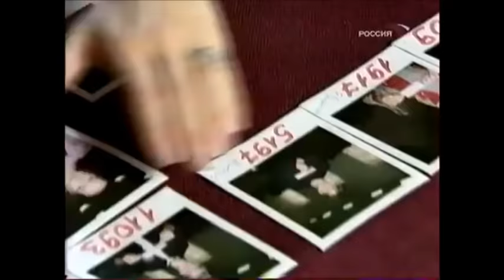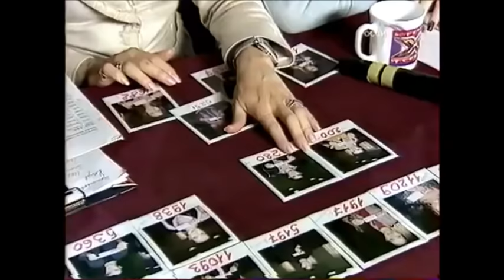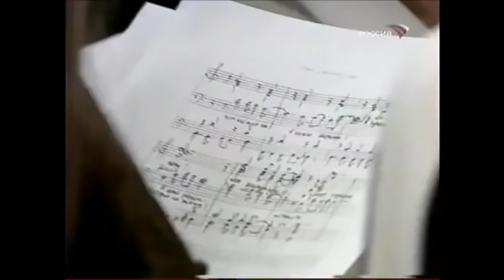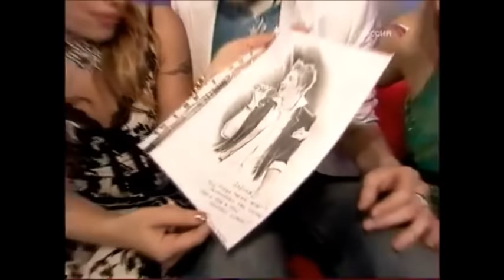Алексей Воробьев в телевизионном конкурсе "Секрет успеха-2005"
Все об участии семнадцатилетнего Алексея Воробьева в телевизионном конкурсе "Секрет успеха" на телеканале Россия в 2005 году.
Кастинг, выступления, мнения жюри, профайлы, голосования.
В видео использованы общедоступные источники.